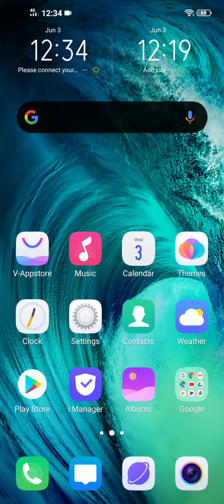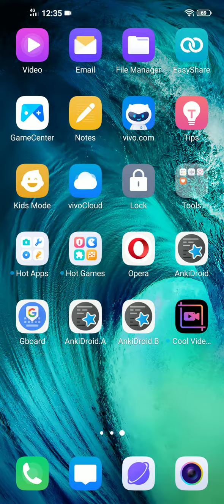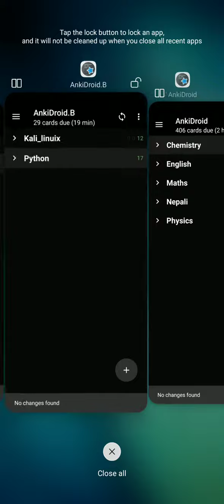How to manage/install multiple AnkiDorid Profile In Android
Anki Mobile Parallel apks Download link